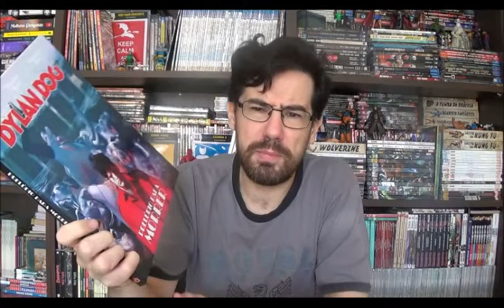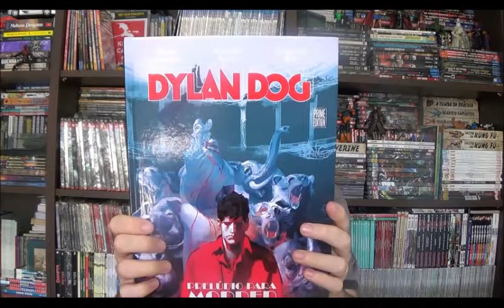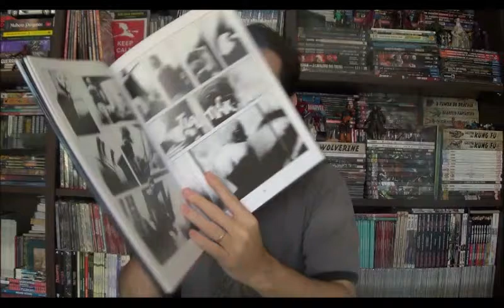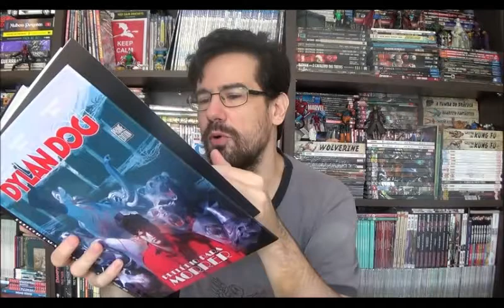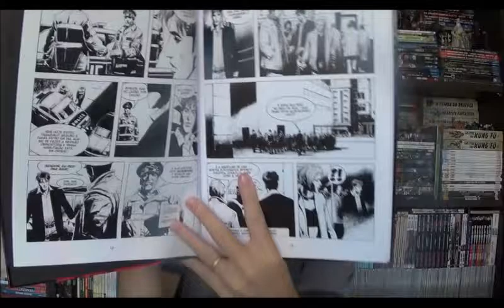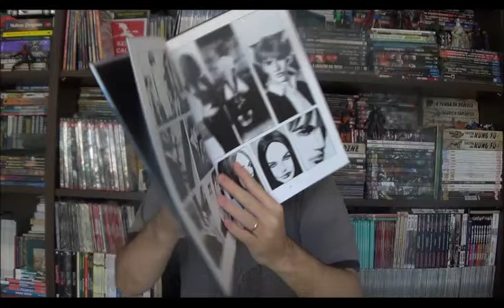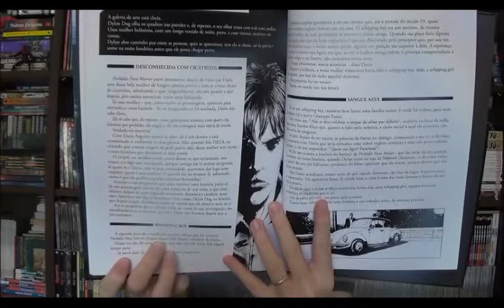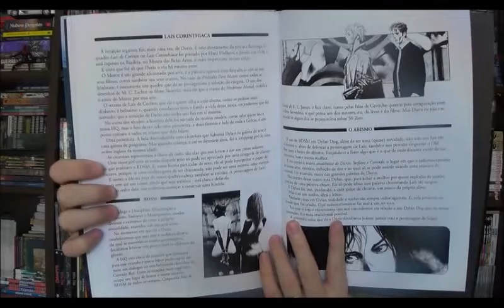Chapéu do Presto Especial - Dylan Dog - Prelúdio para Morrer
Bem-vindos a mais um Chapéu do Presto especial, no episódio de hoje vou falar da segunda Graphic Novel do Dylan Dog, Prelúdio para Morrer. E embora a arte seja muito boa, o maior destaque é para um dos roteiristas Dario Argento, cineasta italiano que revolucionou o cinema Giallo (suspense policial) e de horror ao longo das décadas de 1970 e 1980, e com brilhantes obras até hoje.

Para concorrer às edições Dylan Dog nova série 4 e Martin Mystèr 7
- curtir e assinar o canal
- comentar sua relação com o Dylan Dog
- seguir Chapéu do Presto no facebook
- seguir @prestogaudio no Instagram
- fazer tudo até o dia 4 de maio
- sorteio será publicado dia 11 de maio

Campinas - SP
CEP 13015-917